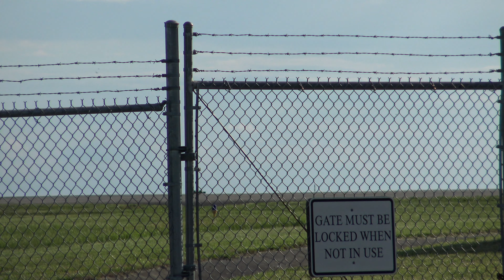P-8A Poseidon Touch-n-Go Landings_06Apr20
A US Navy P-8A Poseidon (#005) working the pattern at Tri-Cities Airport (KTRI) to practice touch-n-go landings. The P-8A Poseidon completed its practice at TRI and proceeded to Warner Robbins Air Force Base (WRB) for another round of Touch-n-Go landings.06Apr20